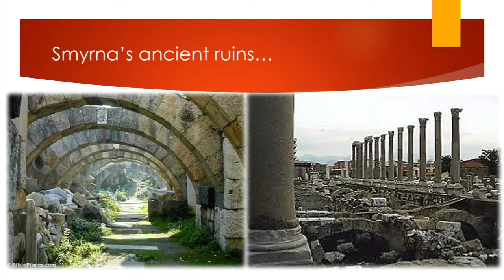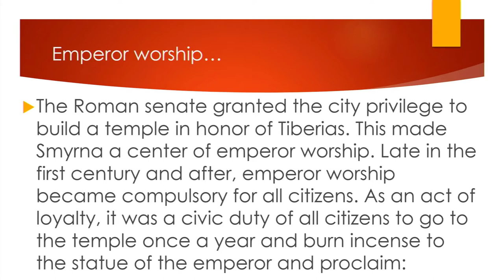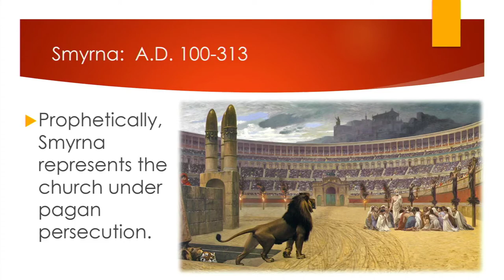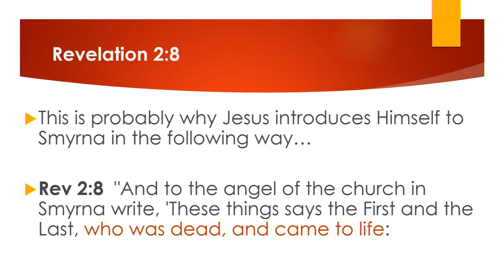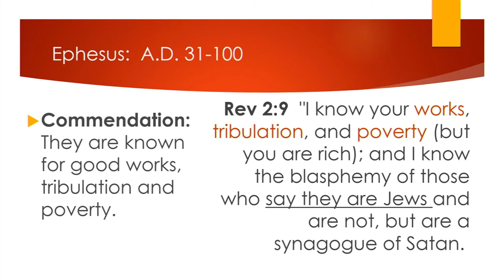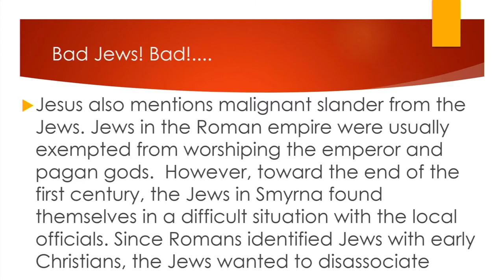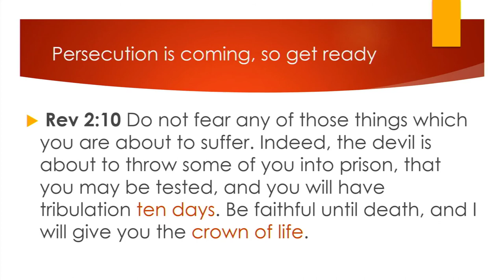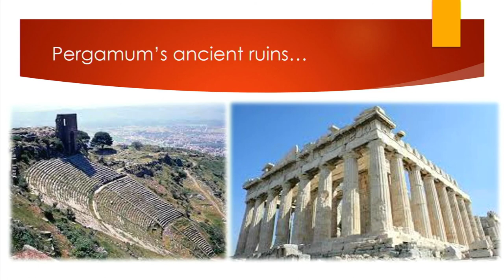Revelation 2 Part 2 The Seven Churches